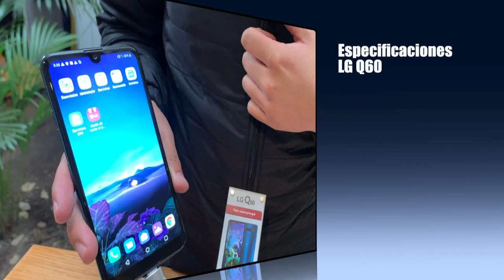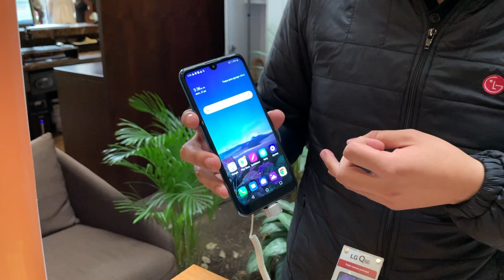Primera vista del LG Q60 | Reviews de tecnología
Primera vista (breve y en español) al LG Q60 ¿Cuáles son las características del LG Q60?